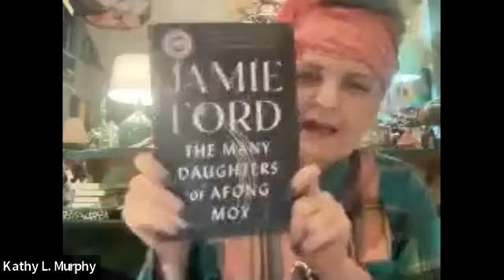Tuesday Night Online Book Club Meeting with New York Times Bestselling Author, Jamie Ford!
It is with pleasure and honor to share this wonderful insightful interview and discussion with New York Times bestselling author, Jamie Ford about his latest book, "The Many Daughters of Afong Moy", our 2023 February International Pulpwood Queens and Timber Guys Book of the Month.

Every Tuesday Night of the Year at 7:00 p.m. via Zoom we feature an Official International Pulpwood Queens and Timber Guys Book Club Author, (see 2023 Book Club Selection list You don't want to miss one minute of this book talk and I cannot thank him enough for taking time out of his busy schedule to do this for us.  Thanks to all the authors and readers who participated as your presence are so appreciated by each and every author we have each week.

To join our book club, readers are free, Authors go to the Authors Join as so many benefits to joining our connections to readers around the world and readers to authors in live conversations either via Zoom events, or our annual book club convention that we call Girlfriend Weekend.  2024 Girlfriend Weekend packages are available but with limited seating and you can get your seat to hear all the authors at our event, January 12th - 14th, 2024, on the convention page.